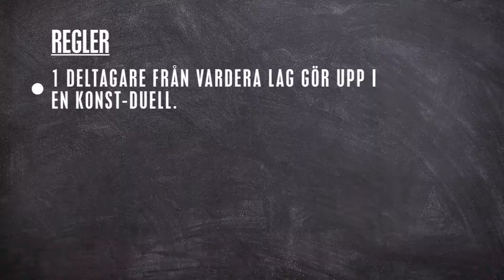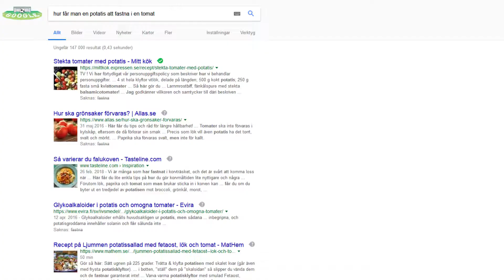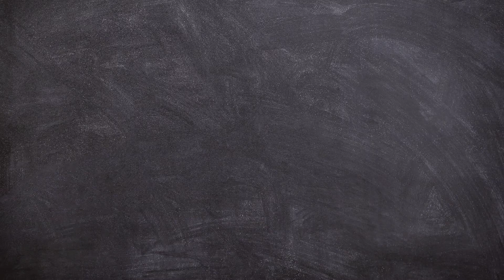Tjejerna Mot Killarna: KONSTUTMANINGEN! | Versus: Team Edition #10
I det sista avsnittet av serien gör tjejerna och killarna upp i en konstutmaning. Vem är bäst på att skulptera med mat? Vem är duktigast på att hantera kniven, tjejerna eller killarna, lag blå, eller lag lila?

Såhär går det till:
En deltagare från vardera lag gör upp i en duell där utmaningen är att skapa konst med hjälp av mat.

Temat är på förhand bestämt av programledaren. Den som enligt domaren skapar det mest kreativa verket vinner.

Programledare: Lovisa
Lag blå: Tjejerna. Jasmine & Felicia.
Lag Lila: Killarna. Ville & Daro.

Vem tror ni vinner? Rösta i kommentarfältet eller i enkäten i videon! LagLila vs.

Tyckte du om utmaningen? Ge oss gärna en TUMME UPP som feedback, eller skriv en KOMMENTAR! Och DELA gärna klippet med dina vänner... om du vill!

Song: We’re Finally Landing
Artist: HOME

Song: If I’m Wrong
Artist: HOME